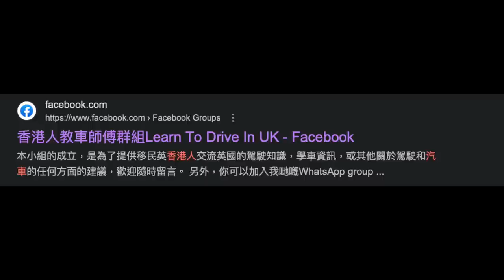香港人教車師傅群組 - 學咗70個鐘，先叫人轉場 有冇機會考試 1 take pass